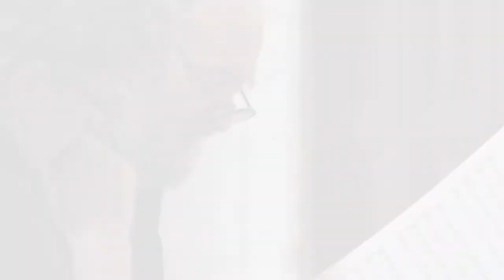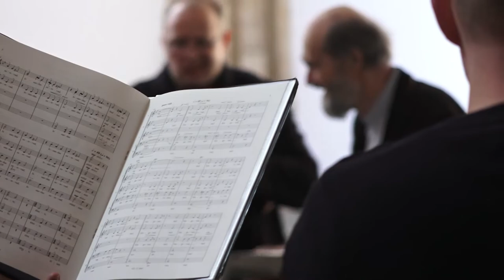USAL aumenta y actualiza su patrimonio musical con obra de Arvo Pärt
Con motivo del octavo centenario de la Universidad de Salamanca, el compositor Arvo Pärt supervisó el estreno mundial y la interpretación en la Capilla del Colegio Fonseca